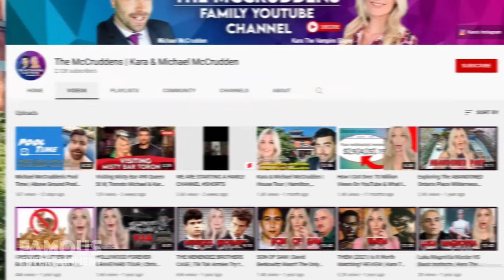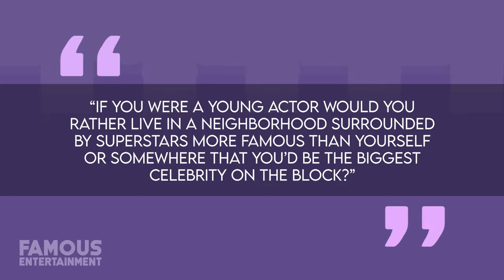Timothee Chalamet | House Tour | $11 Million Beverly Hills Mansion & More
After having led a bi-coastal lifestyle for so long, Timothee Chalamet became a proud California land-owner when he paid $11 Million for the secluded home of former super-model Kate Upton and her husband, Houston Astros star, Justin Verlander in October of 2022. His new 1.5-acre estate sits right next door to an even larger estate owned by “Fast and the Furious” star and the man who single-handedly keeps the undershirt industry in business, Vin Diesel. And that’s not all. Other famous residents that Timothee can now call “neighbors” include John Mayer, Cameron Diaz, and Eva Longoria, all of whom own property within walking distance of his new place! First built in the 1970s and centered deep in the mountains above Beverly Hills, this East-Coast traditional style home has a lengthy celebrity pedigree. It was first owned in the 90s by Grammy Award-winning saxophonist Kenny G, who eventually sold the property to tennis star Pete Sampras. More recently, the estate was lived-in by big-time Hollywood producer Jon Peters, before Kate and Justin moved in next.